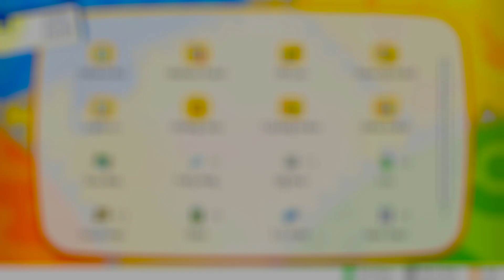GHOSTS - Going into the Pokemon Cemetary Tower! - Pokemon Let's Go Eevee/Pikachu Walkthrough EP11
Welcome to Pokemon Let's Go Eevee/Pikachu Walkthrough EP 6! Today in Pokemon Let's Go Eevee we go to the dark tower!